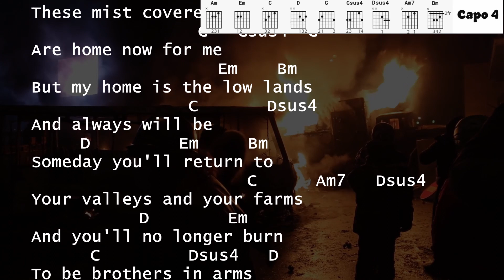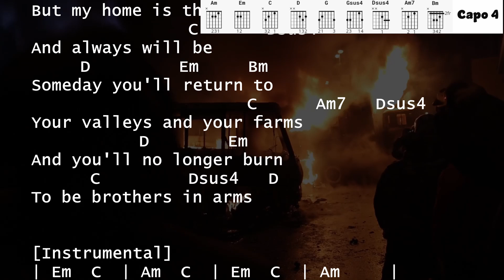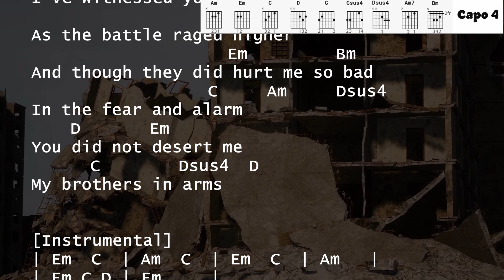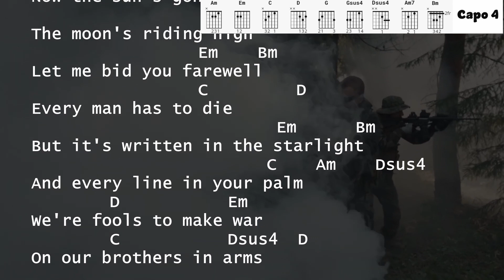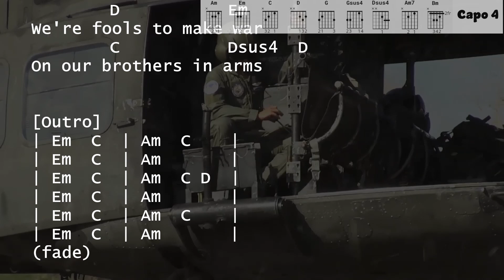Brothers In Arms Dire Straits sing & play along with easy chords lyrics tabs for guitar & Karaoke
Dire Straits

Capo 4

[Intro]
| Am |

| Em  C  | Am  C  | Em  C  | Am   |

| Em     | Em     |

[Verse 1]
                     C       D
These mist covered mountains
                 G   Gsus4  G
Are home now for me
                   Em    Bm
But my home is the low lands
                C       Dsus4
And always will be
     D         Em     Bm
Someday you'll return to
                      C      Am7   Dsus4
Your valleys and your farms
           D        Em
And you'll no longer burn
      C         Dsus4   D
To be brothers in arms

[Instrumental]
| Em  C  | Am  C  |
| Em  C  | Am     |
| Em     | Em     |

[Verse 2]
              D        C       D
Through these fields of destruction
             G   Gsus4 G
Baptisms of fire
                   Em      Bm
I've witnessed your suffering
                      C       Dsus4   D
As the battle raged higher
                    Em         Bm
And though they did hurt me so bad
                  C     Am     Dsus4
In the fear and alarm
    D       Em
You did not desert me
      C        Dsus4  D
My brothers in arms

[Instrumental]
| Em  C  | Am  C  | Em  C  | Am | Em   C D | Em |

[Verse 3]
           D              Em      G    D
There's so many different worlds
   G               C     D
So many different suns
And we have just one world
        G                C      C
But we live in different ones

| Em  C D  | Em     |

[Verse 4]
        D            C      D
Now the sun's gone to hell   and
                  G   Gsus4   G
The moon's riding high
                 Em    Bm
Let me bid you farewell
                 C      D
Every man has to die
                         Em      Bm
But it's written in the starlight
                        C    Am    Dsus4
And every line in your palm
        D           Em
We're fools to make war
        C           Dsus4  D
On our brothers in arms

[Outro]
| Em  C  | Am       |
| Em  C  | Am  C D  |
| Em  C  | Am       |

(fade)

Gemeinsam singen und musizieren!

Einfach Musik machen und singen ist ein Ausdruck der Lebensfreude!

Ideal für Lernende, Gitarrenlehrer, Jam Sessions, Gitarren-Gruppen oder Karaoke-Abende.

Die Liedtexte können z.B. mit einem Beamer an die Wand projiziert werden.
Notenkenntnisse und geübte Stimmen sind keine Voraussetzung! Je nach Fortschritt kann die Lautstärke des Originals individuell reduziert werden.

Das Repertoire ist grenzenlos – Popmusik, Schlager, Evergreens, …

Ich versuche Songs für Alle zu veröffentlichen, die noch nicht als play alongs auf Youtube zu finden sind. Anregungen sind willkommen.

Gitarre spielen lernen Lektion Stunde DIY einfach Begleitung Akkorde Capo Liedtexte mit Akkorden für die Gitarre, die wie bei Karaoke mitscrollen. Deutsche Musik Stücke Titel Lieder Songs einfach für die Gitarre.  Schnell schnelle Lektionen für Beginner, zum Start, nach Gehör, für Kinder und Jugendliche und Erwachsene. Mit Tabulaturen, keine Noten, für Karaoke und Rudelsingen, Crowd-Singing geeignet.